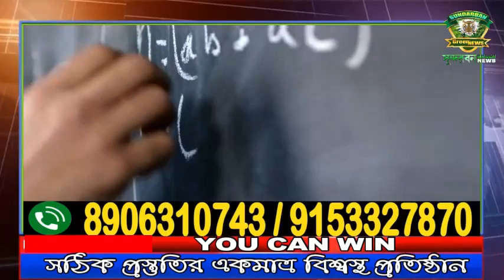গঙ্গাসাগরের মাটিতে পা রাখল লাভলী মৈত্র ।।